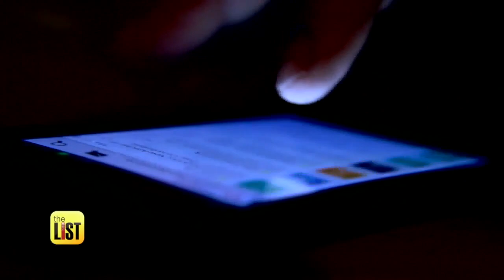5 Must-Know Rules of Movie Theatre Etiquette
The only thing worse than sticky floors and bed bugs at the movies is rudeness! That’s why we sat down with etiquette expert Miss Lora, who offered five movie manners you should master before your next trip to the theater.